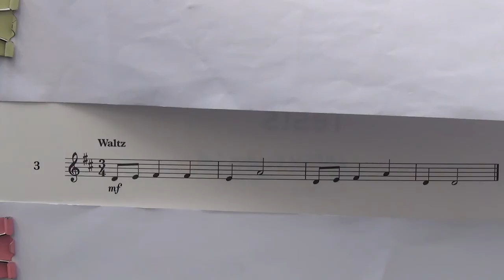Violin Grade 1 Sight Reading No 3 Waltz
Grade 1
No. 3 Waltz
Played by Mike Chow